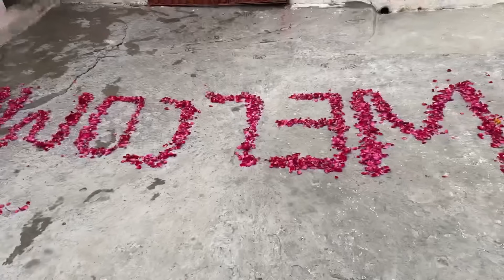ALLAHMDOLILLAH😍Engagement Ho Gai 💍